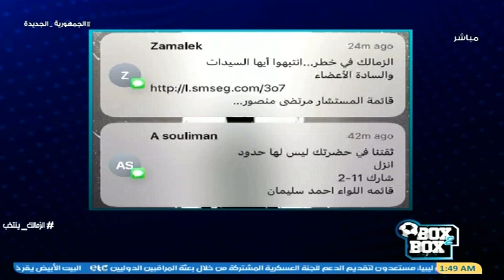بوكس2بوكس | هشام نصر: كل قرارات الإدارة الحالية للزمالك بخصوص الانتخابات قائمة على التهديد